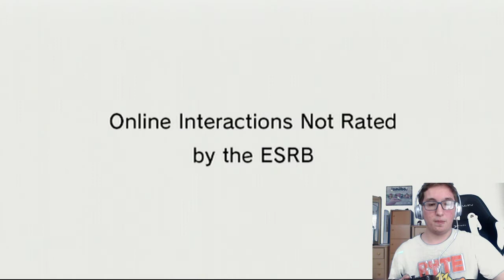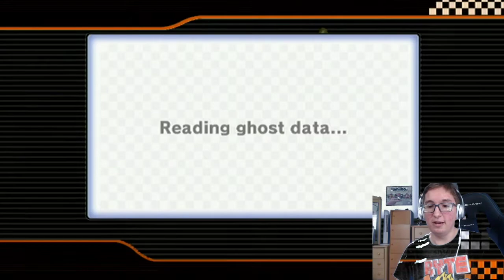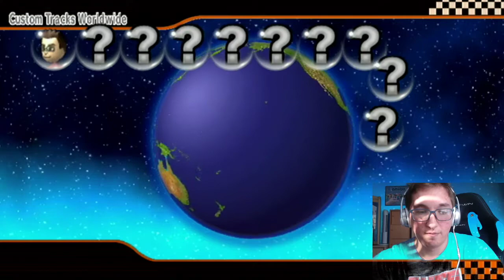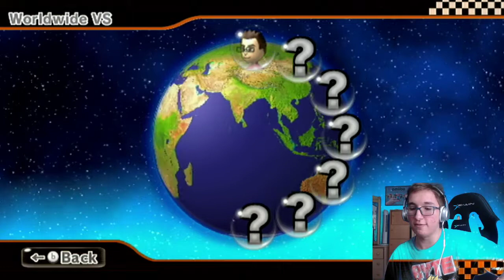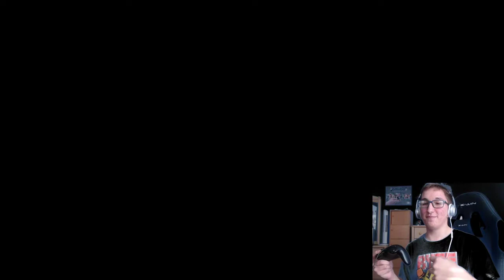[MKW] Wiimmfi Races w/VideoGamer54321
Taken from November 2019. This was the last session my friend Brandon ever did before retiring from this game, but recently he decided that sometime next year he will return, but won't play as much. Look forward to that.